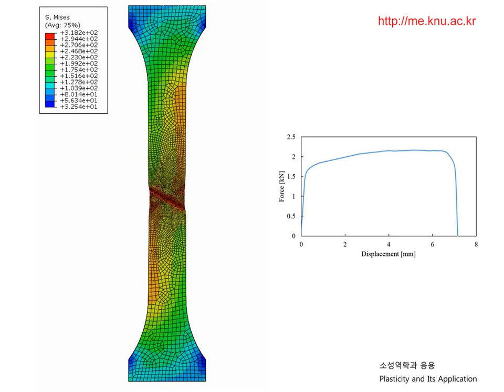plasticity uniaxial tension sheet Abaqus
This video is uploaded for plastic mechanics lecture at CAE lab, Kyungpook National University, Korea.